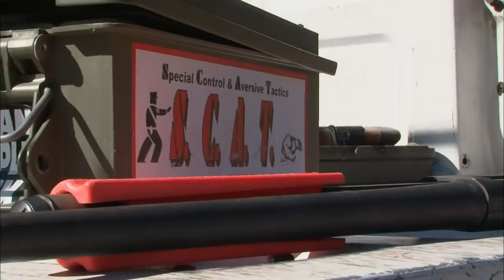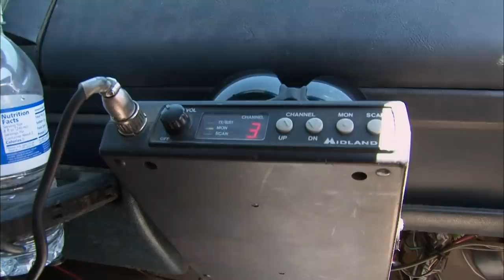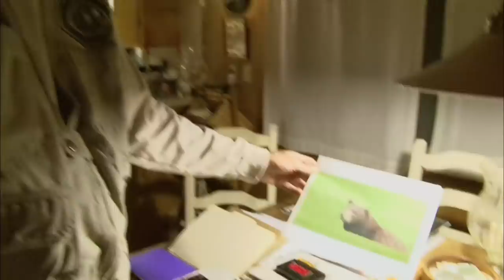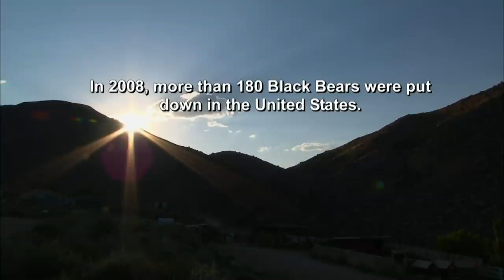Bears And Humans Can Co-Exist Thanks To Wrangler Steve | The Bear Whisperer | Real Wild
The Bear Whisperer follows professional bear-wrangler, Steve, over the course of several months as he uses non-lethal means to ensure that humans and bears can co-exist. In a resort town where tourists and bears collide, it's up to Steve to keep the peace.